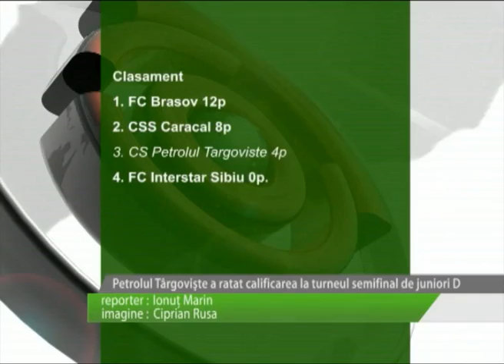PUŞTII LUI OLTEANU, LOCUL 3 LA BRAŞOV